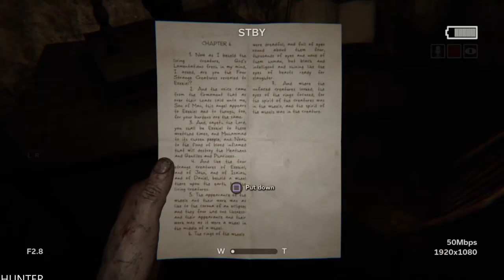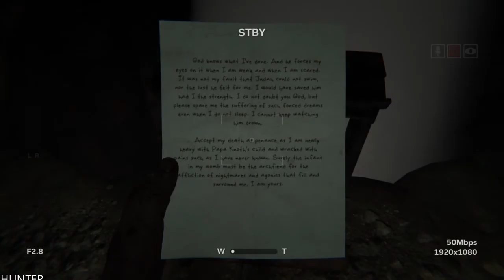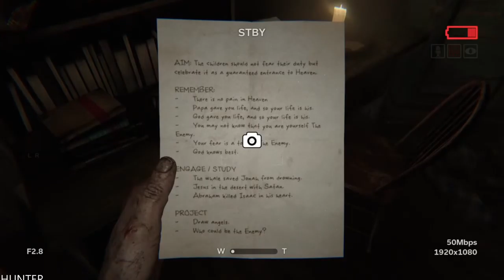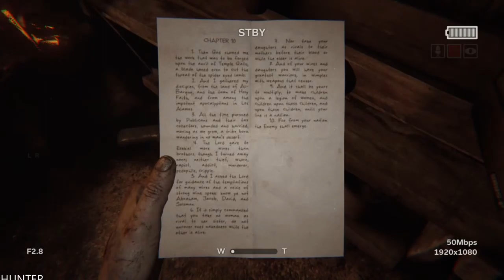OUTLAST 2 Walkthrough Gameplay Part 3 (1080p60fps)